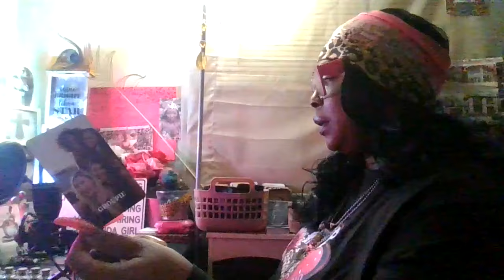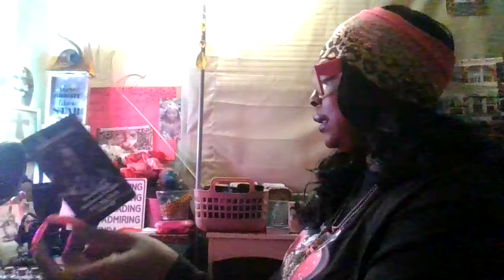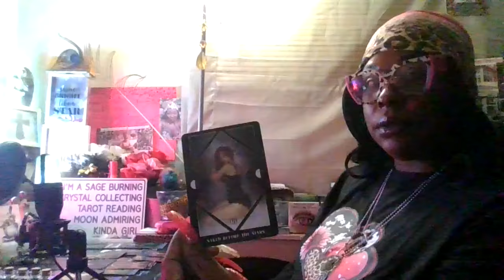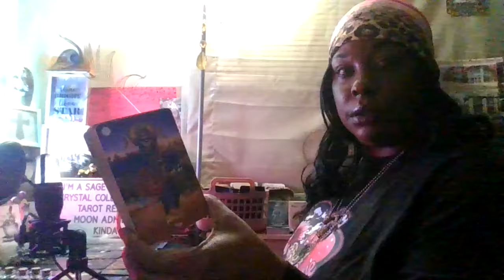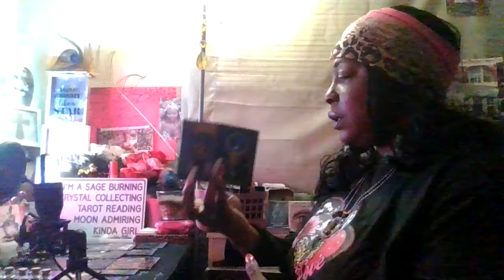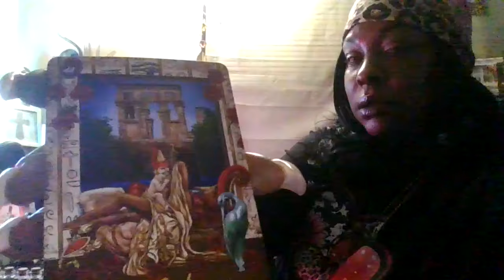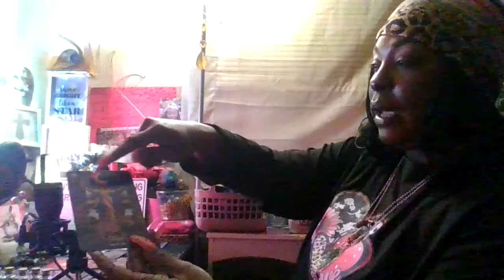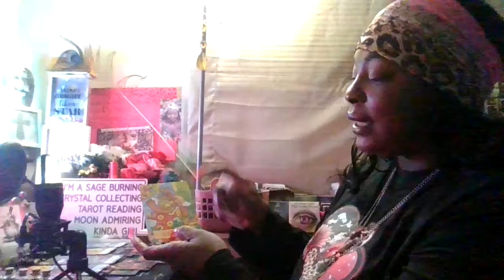News Of This Cult & Wealthy High Ranked Gov. Officials Will Make Diddy Look Like A Lil Choir Boy